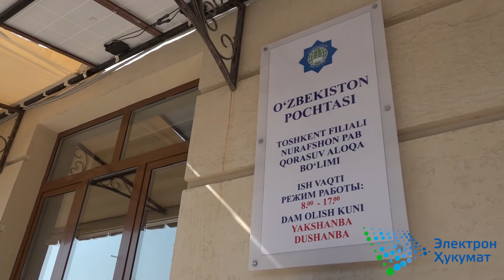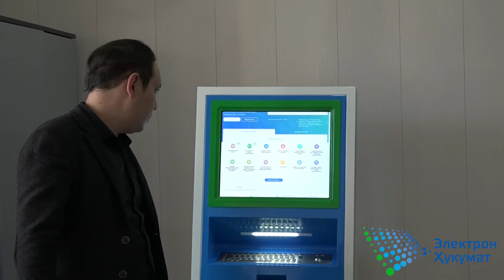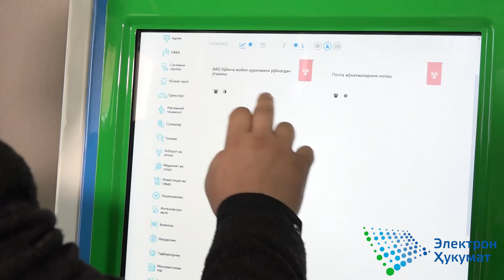Электрон ҳукумат хизматлари почта орқали халққа янада яқин бўлади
Xabar.uz 2021